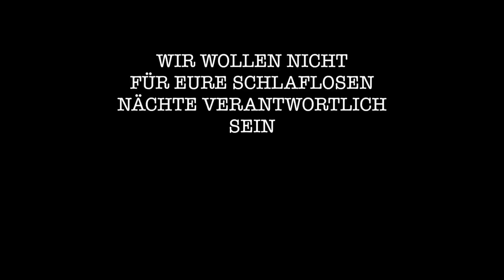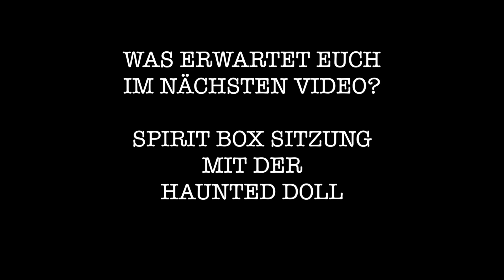GEISTERHAUS RITUALE - TEIL 3 - NICHT ANSCHAUEN !!!!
Dieses Video ist nichts für schwache Nerven. Behind you ging bis in die tiefsten Katakomben um für euch das paranormale zu suchen. Sucht wieder mit nach allem was euch auffällt und was ungewöhnlich ist. Ihr seid unsere BEHINDYOUARM

behindyou.youtube

Hier auf Behind you findet ihr alles rund um das Paranormale! Wir machen Themen von Lost Places, über die Spirit Box, Dämonen, Ouija, Spuk, Dämonen, Geister, und vieles mehr. Natürlich dürfen Rituale nicht fehlen.

Lieben Gruß
Behind you